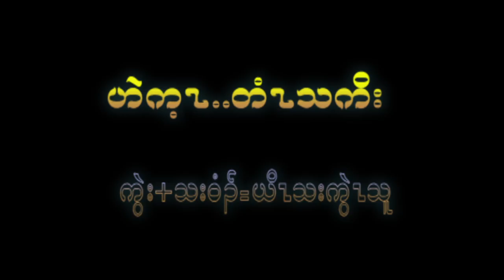"Come Back My Friend" by Yotha Kwethu. [OFFICIAL MV]